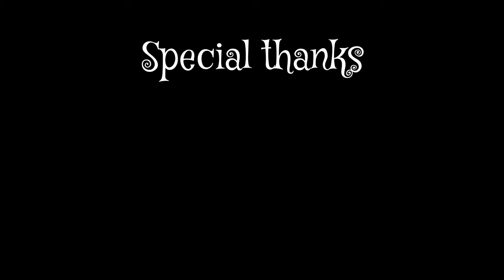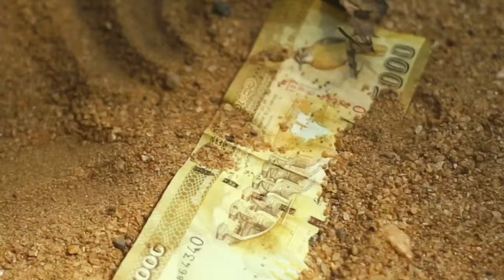pandaha - පන්දාහ | gune production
special thanks
salon hedakari-alawwa
wekrama hotel-alawwa

camara           - akila rohan
line producer - manoj
script              - manoj
cast                 - manoj
                        kawmika
                        ruwan
                        jayani